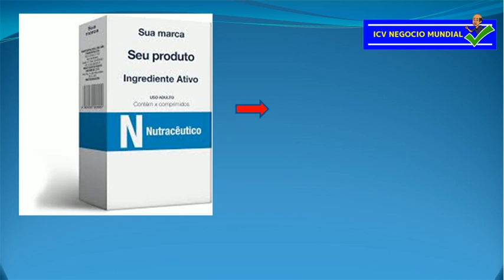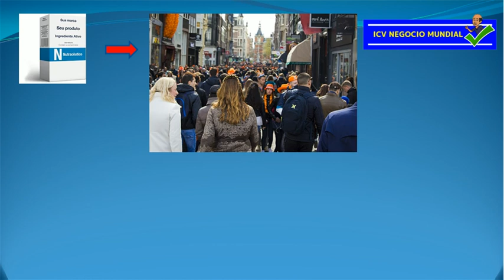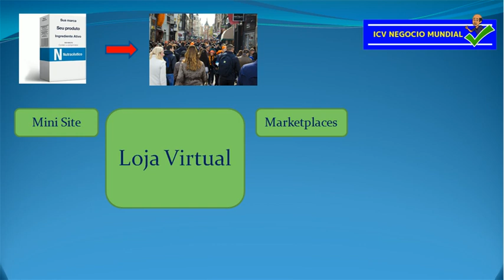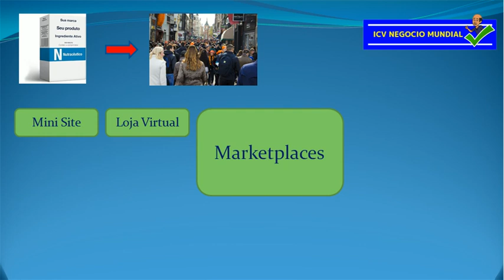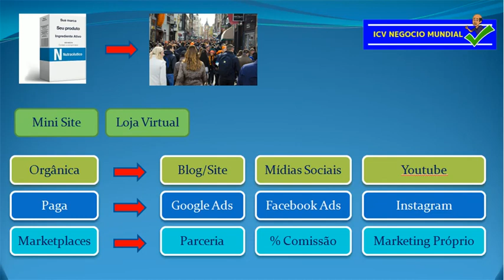O Principal Fundamento Para Vendas Online [PARTE 1]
O Principal Fundamento Para Vendas Online
Neste vídeo você  vai conhecer os princípios básicos para fazer vendas online e algumas estratégias das diversas que são adotadas para potencializar essas vendas.
A compilação de Minisites com Midias sociais e blog/vídeo é uma das formas que estruturadas da maneira certa trás muito resultado.
Os Marketplaces também são grandes aliados, pois, podemos utilizar uma mistura de estratégias para evicenciar nossos anúncios seja ele no Ebay, Amazon, B2W, Mercado Livre e etc...

Pra você que quer trabalhar com vendas online não só com produtos físicos e digitais e sim com eles através do Marketing de afiliados, Indico aqui o link do treinamento que já possui mais de100 mil alunos e é considerado o TOP 1 do Brasil.
Você pode baixar um Ebook Gratuito contendo mais de 150 estratégias de Marketing.